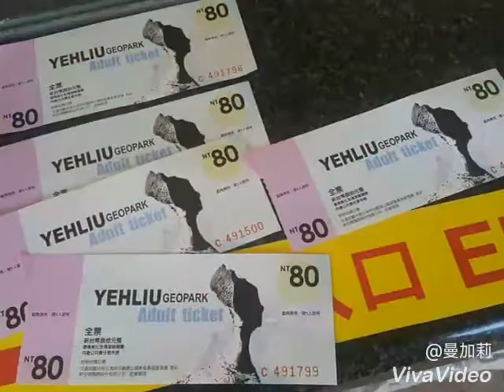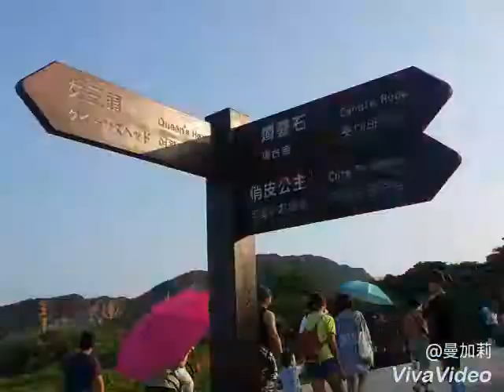Keelung Taiwan Adventures @ Yehliu GeoPark